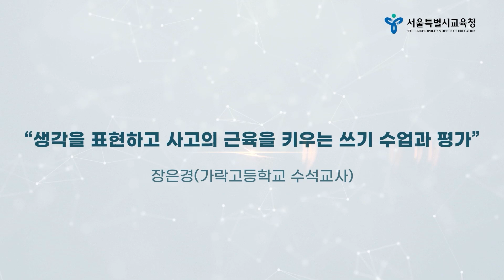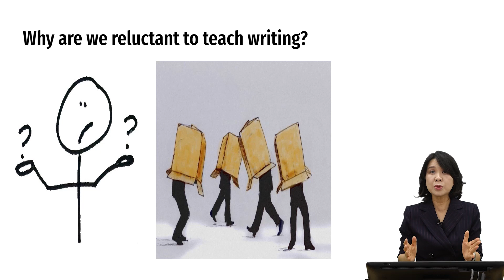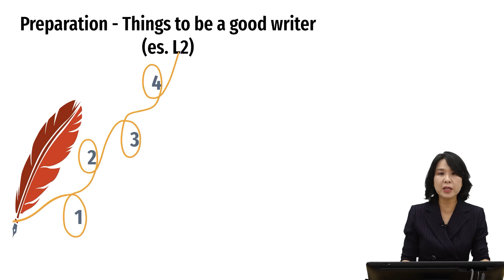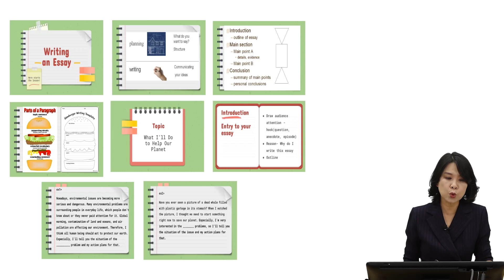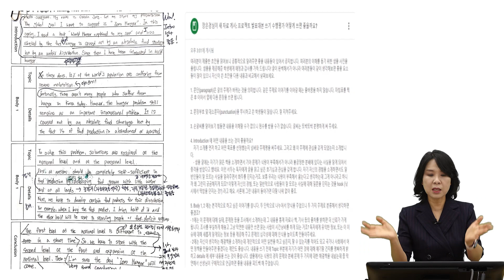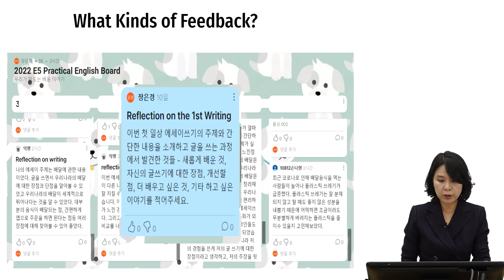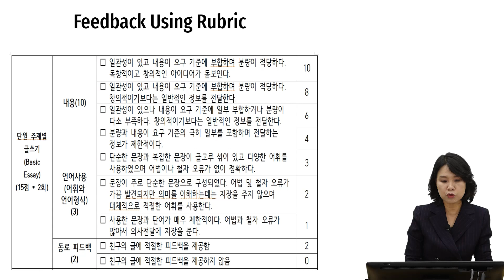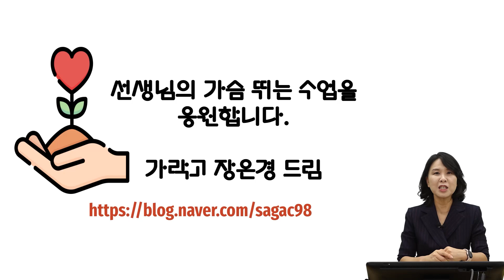중등 및 기타ㅣ2022 에듀테크(AI)와 협력하는 영어 말하기‧쓰기 수업‧평가 [쓰기 PART1]ㅣ서울특별시교육청TV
‘2022 에듀테크(AI)와 협력하는 영어 말하기‧쓰기 수업‧평가’

서울시교육청이 디지털 전환 시대를 맞아 에듀테크(AI)를 활용하여 다르게 새롭게 설계하는 영어 말하기‧쓰기 수업‧평가를 지원하고자 합니다. 에듀테크(AI)를 활용하여 영어 표현능력을 키우는 다양한 수업‧평가 사례를 접해 보세요.

주요 내용:
- 영어 말하기 수업과 평가 안녕하십니까?
- 영어 말하기와 에듀테크(AI)의 성공적인 만남
- 생각을 표현하고 사고의 근육을 키우는 쓰기 수업과 평가
- 성장을 관찰하고, 기록을 보관하는 에듀테크 활용 쓰기 평가